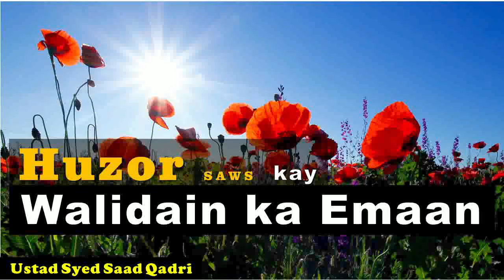Were Prophet Muhammad Parents Hazrat Abdullah and Bibi Amina Muslim? Syed Saad Qadri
Were Prophet Muhammad Parents Hazrat Abdullah and Bibi Amina Muslims?  Syed Saad Qadri